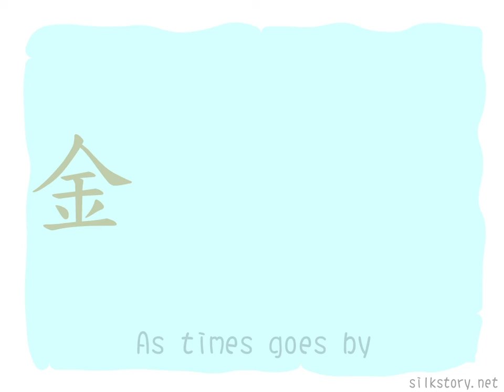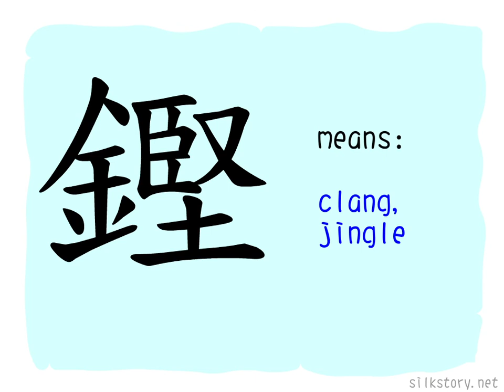The Story of Chinese Character : 鏗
鏗 is composed of 金(gold, metal) and 堅(strong, solid). Metal is strong and solid, it will clang if you strike it.